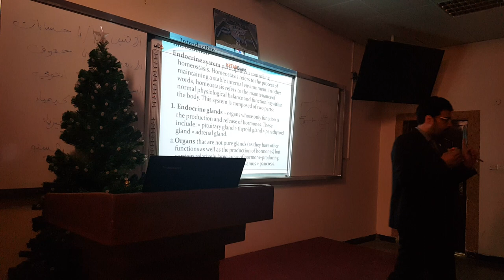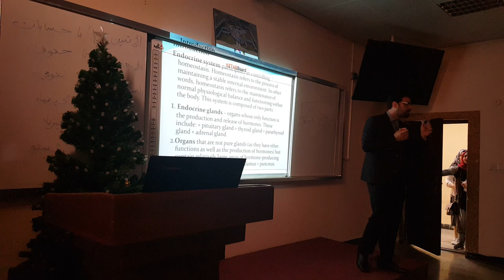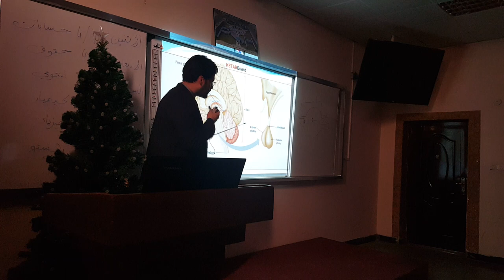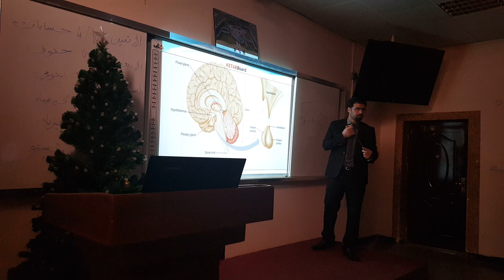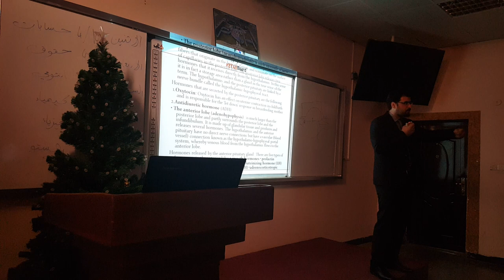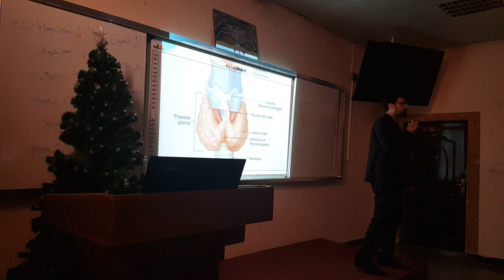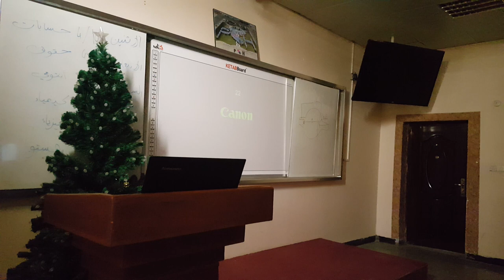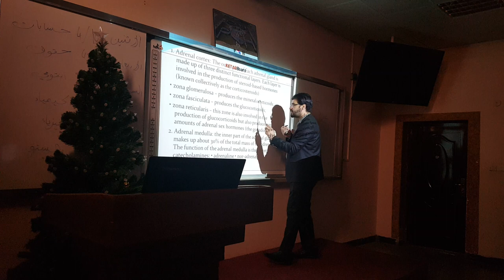محاضرة تشريح (endocrine system) الجزء الاول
الدكتور غزوان الطائي (وردة😘
كلية ابن حيان الجامعة